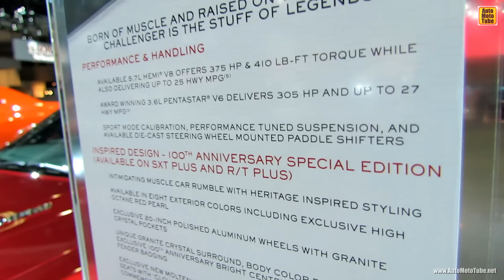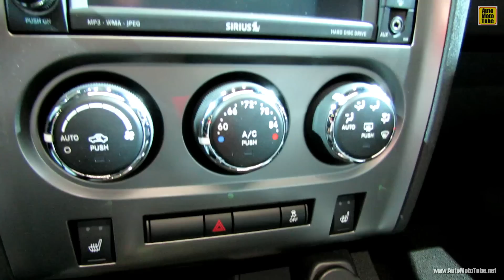2014 Dodge Challenger RT Plus - 100th Anniversary Edition - Walkaround - 2013 LA Auto Show